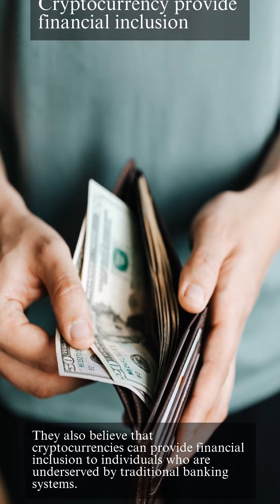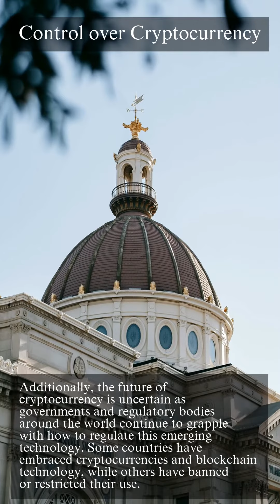The shocking reality behind cryptocurrency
Discover the truth behind cryptocurrency and its impact on our economy. From its volatile nature to its potential to disrupt traditional financial systems, this video will uncover ...